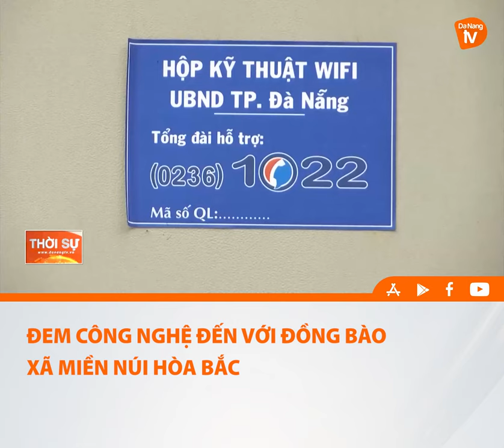ĐEM CÔNG NGHỆ ĐẾN VỚI ĐỒNG BÀO XÃ MIỀN NÚI HÒA BẮC